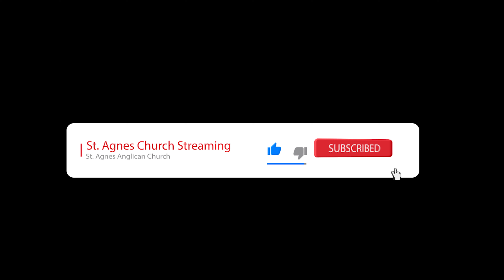St. Agnes Church - Aerial View of Roof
Aerial footage of the roof of St. Agnes Anglican Church.
Produced by: Michael Brown